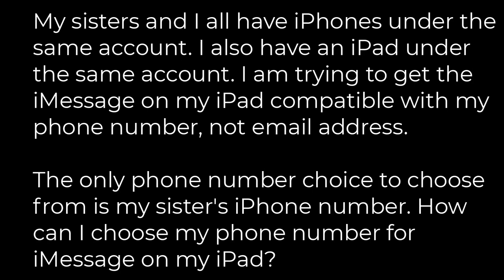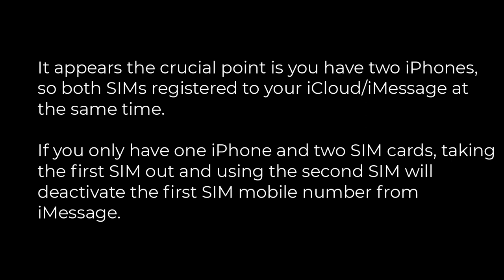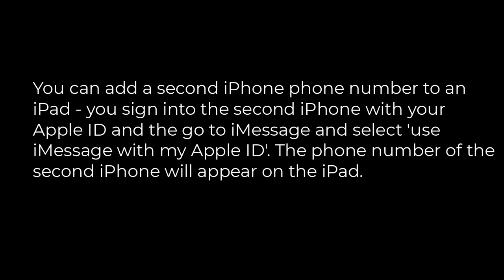Apple :How do you add more than one phone number on iMessage?(5solution)